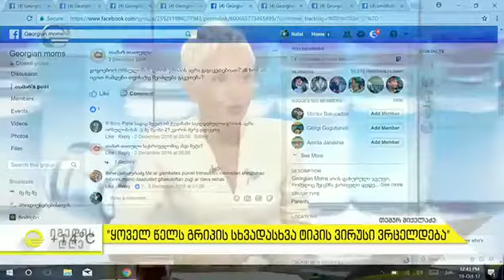როგორ დავიცვათ საკუთარი თავი და ოჯახი ვირუსებისგან და როდის კეთდება გრიპის აცრა